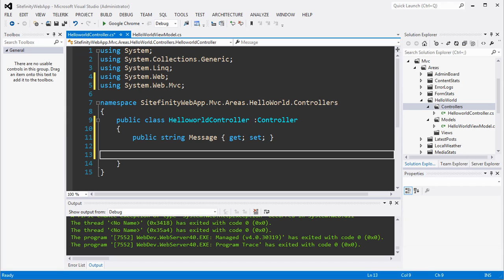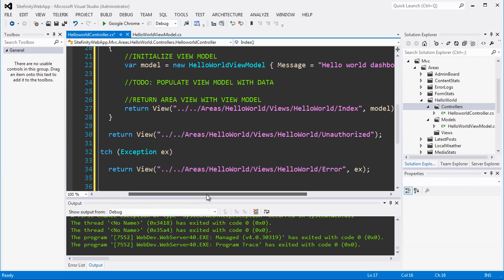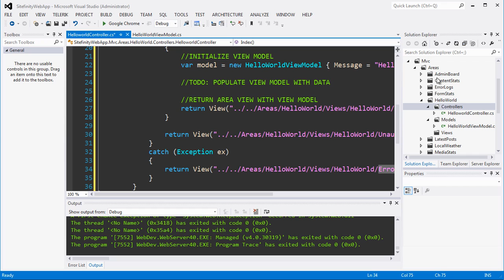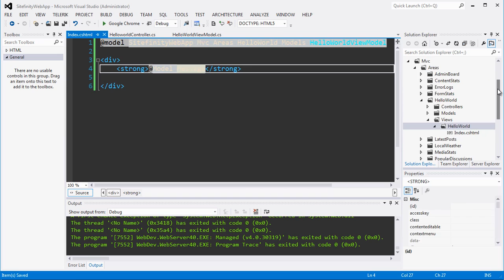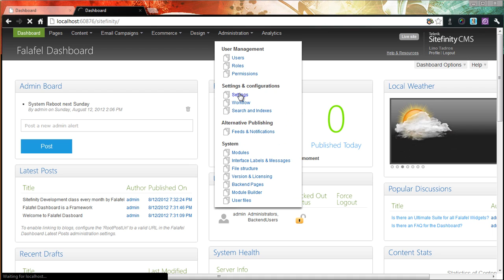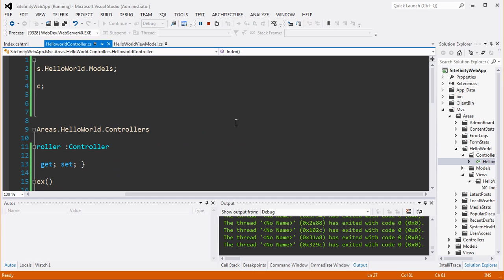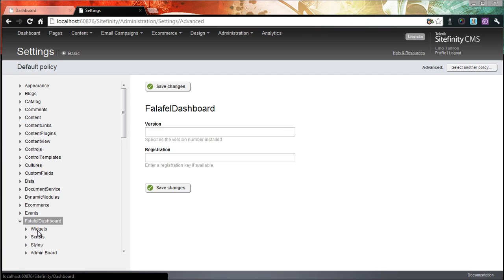HelloWorld MVC Widget For Falafel Dashboard